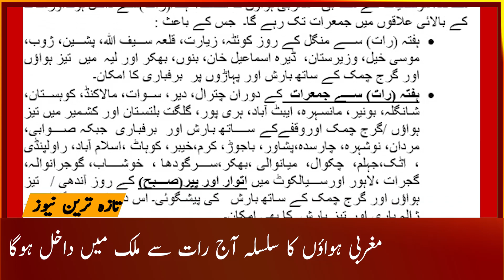Alert! Non Stop Stormy Rains Expected | Next 7 Days Weather Forecast | Pakistan Weather Report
بارشوں کا طویل سلسلہ شروع، محکمہ موسمیات کی آندھی، تیز ہواؤں اور گرج چمک کے ساتھ بارش کی پیشگوئی، آپ کو بتاتے چلیں کہ ملک بھر میں اگلے 6 دن بارشوں اور برفباری کی پیشگوئی کردی گئی ۔ شہری ہوجائیں ہوشیار، بارش برسنے کو ہے تیار، محکمہ موسمیات کے مطابق مغربی ہواؤں کا سلسلہ ہفتے کی رات سے ملک میں داخل ہوگا جو کہ جمعرات تک جاری رہنے کا امکان ہے۔ مغربی ہواؤں کا سلسلہ ملک کے بالائی علاقوں میں آندھی، تیز ہواؤں اور گرج چمک کے ساتھ بارش، برفباری وژالہ باری کا سبب بن سکتا ہے۔ موسم کی خرابی کی پیشگوئی کے باعث پاکستان اور آسٹریلیا کے مابین جاری پہلا ٹیسٹ میچ بھی متاثر ہونے کا خدشہ ہے۔ محکمہ موسمیات کی پیشگوئی کے بعد این ڈی ایم اے نے تمام متعلقہ اداروں کو کسی بھی قسم کی ہنگامی صورتحال سے نمٹنے کے لیے بروقت اور پیشگی اقدامات کرنے کیلیے ہدایات جاری کردی ہیں

Topics Cover In this Video:
karachi weather
tomorrow weather report
Karachi
monsoon 2022
karachi
siberian winds in karachi
siberian winds
siberian winds begin to blow in karachi
karachi weather
blow in karachi
karachi today
Sindh Weather
Weather karachi
Karachi Weather
Sindh Weather
Today Weather
Weather Today Karachi Sindh
Weather Karachi
today weather
weather today
karachi weather
mehkma mosmiyat
karachi weather
tez hawaein
tez hawa da jholaa in karachi
karachi hawa

Mulk Bar main Tez Hawain Or Barishain | Karachi Weather Updates | Back to Back Monsoon 2022| Weather
Alert! Stormy Winds Coming, Be Aware | karachi weather update today 2022 | Extreme windy weather
Extreme windy weather in Karachi - Weather report
Karachi main Tez Hawain | Karachi Weather Updates | Breaking News
Karachi weather update | Strong Gusty winds in Karachi
Weather update | Karachi, Sindh, Pakistan Today
WATCH!! Heavy Storm In Karachi, Weather Department Huge Prediction
Extreme windy weather in Karachi | Today Karachi Weather | Latest update of Karachi weather |